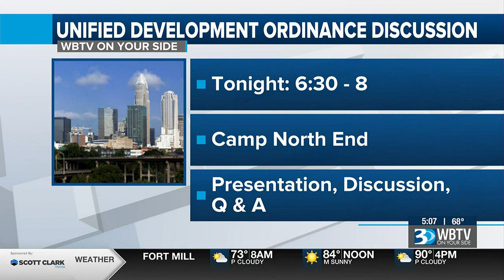Nonprofit, City Leaders To Hold Meeting To Promote Better Understanding Of UDO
A meeting will be held Thursday evening to help create a better understanding of the city's new Unified Development Ordinance.